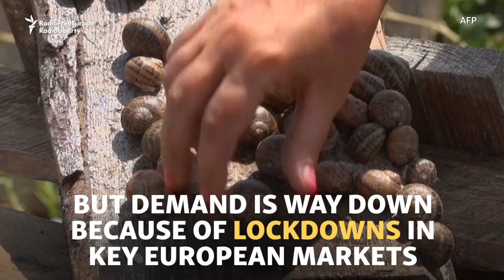Ukrainian Snail Sales Sluggish As As Lockdowns Bite Into Business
Ukrainian snail farmers are facing a crisis after sales to key European markets plunged as lockdowns were imposed due to the coronavirus pandemic.